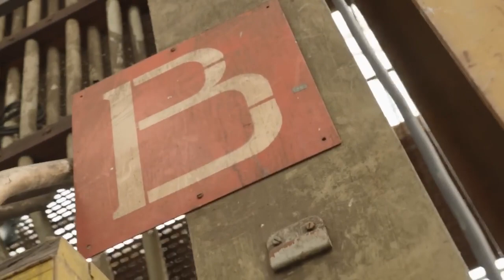Armin van Buuren Computers Take Over The World Maddix Remix